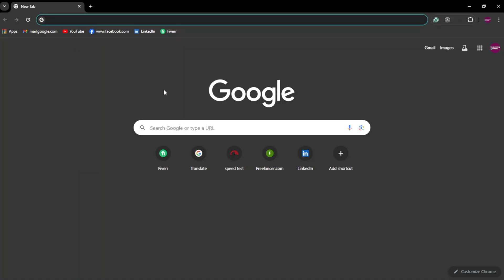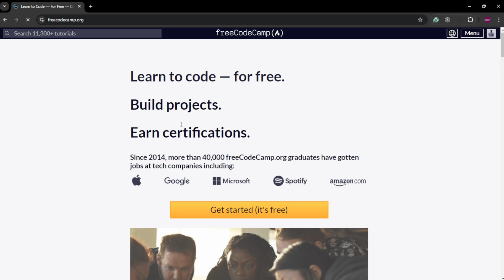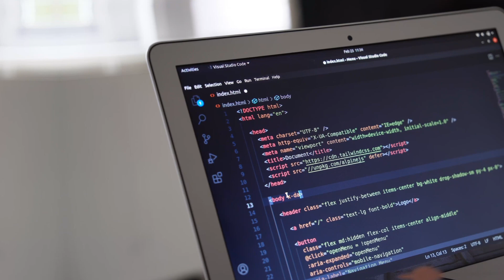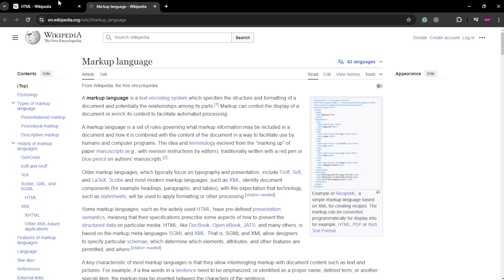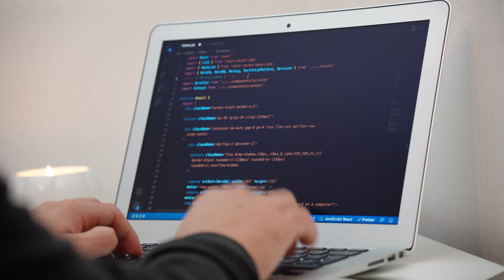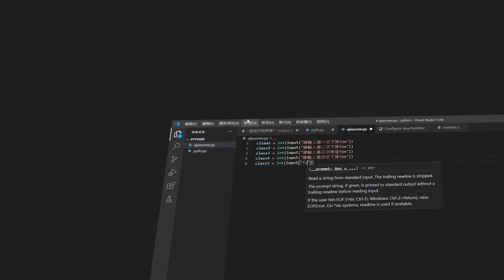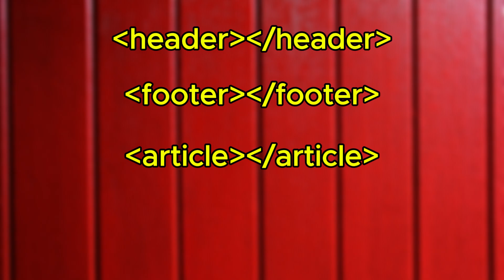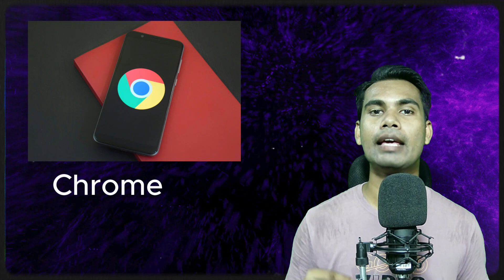the History of HTML & What is HTML5? From 1989 to 2024 Explained in 14 Minutes!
Discover the fascinating journey of HTML the backbone of the web in just 14 minutes! In this video I cover the entire history of HTML from its creation in 1990 to its current Edition in 2024. whether you're amp initiate or associate in nursing intimate Web Constructer this general bangla tutorial leave hand you amp sound reason of however hypertext markup language has Developed and wrought the web

topics covered:

the Layout of hypertext markup language away tim berners-lee
important Editions of hypertext markup language from x to html5 and beyond
how hypertext markup language has changed contemporary Web development
why reason html's account is important for developers now